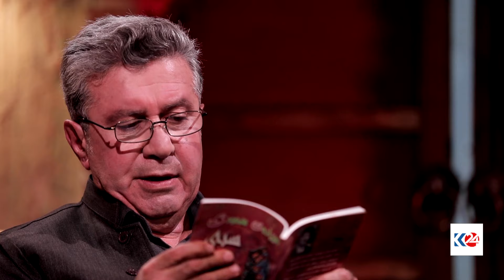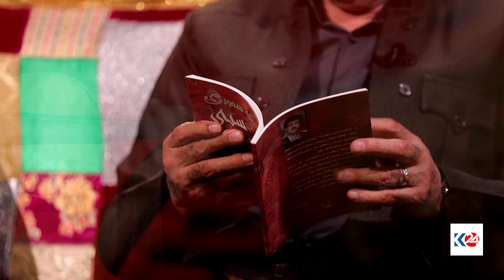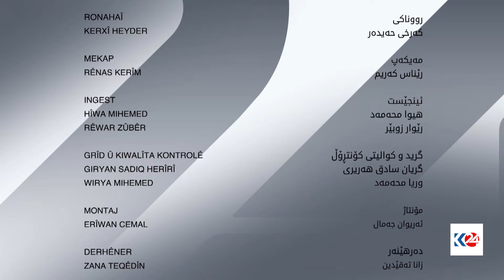قەلەندەرخانە | ئومێد ئاشنا